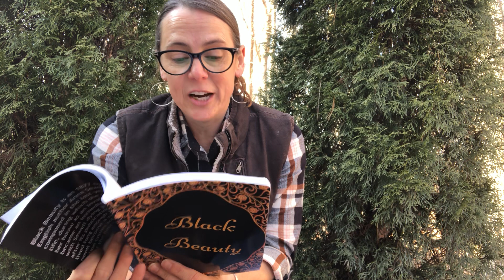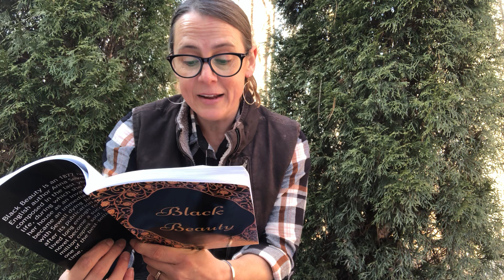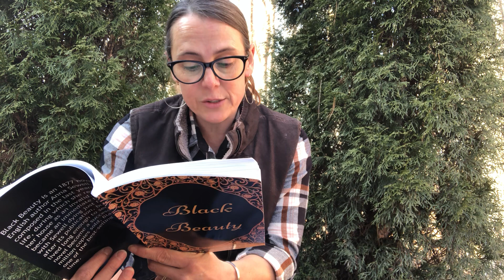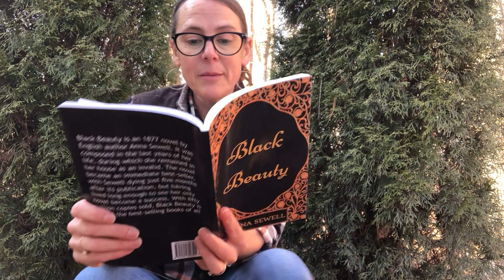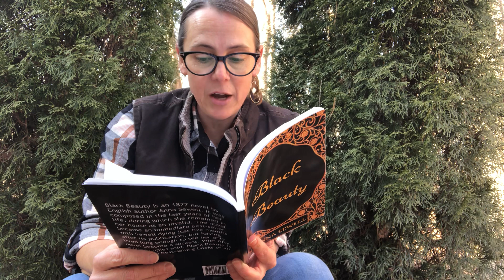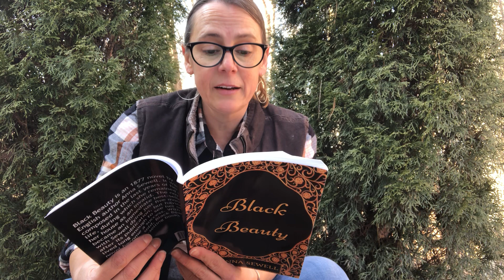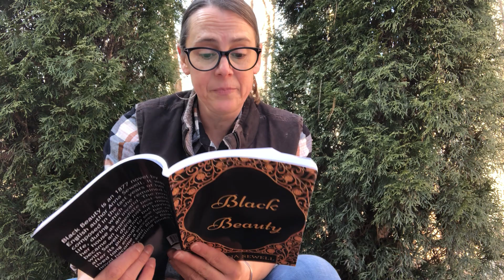Black Beauty - Chapter 33: A London Cab Horse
January 12th installment of Anna Sewell's Black Beauty